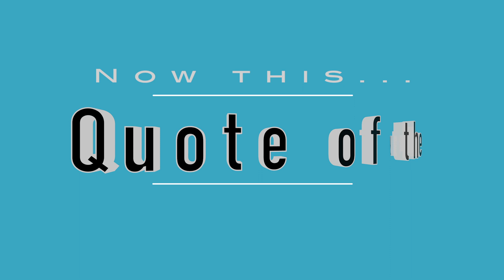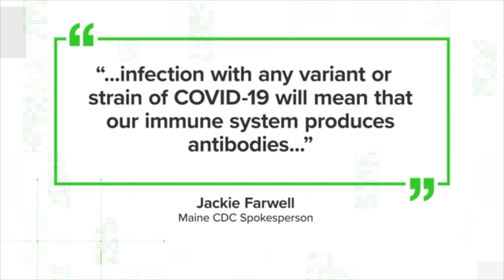2023 01 25 NYC Update Covid 19 Daily Numbers, News & Commentary and Chapo!